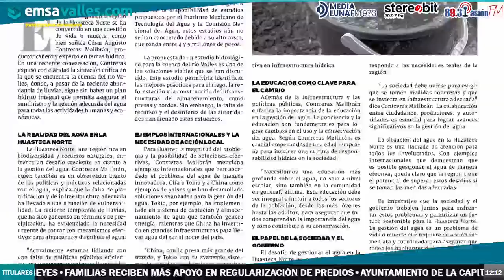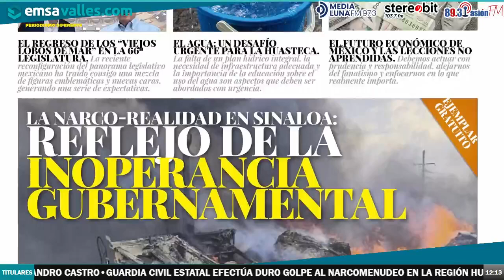Bienvenido a Emsavalles Radio del 07 de septiembre de 2024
Hoy tendremos a: Marcela Guadalupe Castro Núñez, Jueza Quinta de Distrito en SLP; al Santiago Nales, regidor y Dagoberto López Barrantes, entrenador de la escuela Chivas Valles; César Lara Rocha, Diputado Local Electo del Partido Verde; Vidulfo Rosales, Abogado de los Familiares de los 43 Estudiantes de Ayotzinapa; los periodistas Erika Salgado y Jonathan Flores de Globalmedia; y Gustavo Robledo Guillén. Con la conducción de Samuel Roa Botello.

en FB: búscanos como Emsavalles; en la radio por Stereobit 103.7FM en la Huasteca Potosina; Media Luna 97.3FM en la zona media; y Pasión por la Radio 89.3FM en San Luis Potosí capital, de lunes a viernes de 6 a 7 pm y los sábados de 12 a 2 pm.

No tengo los derechos de esta música